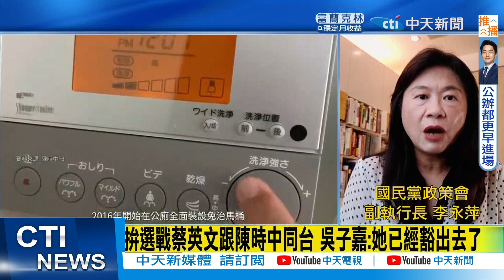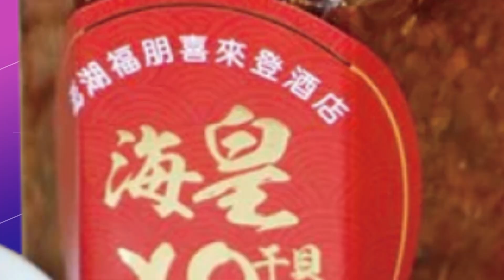【每日必看】李永萍:選情戲劇化發展 蔡英文"跛腳"倒數｜馬桶哏片外溢效應?! 黃揚明曝"阿中後援會"這樣說 20220905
0:00 民進黨年底選戰北台灣恐全倒? PTT熱議狠酸蔡英文
0:18 "民進黨年底選戰北台恐全倒" 郭正亮曝蔡英文下場
2:29 李永萍:選情戲劇化發展 蔡英文"跛腳"倒數
3:56 民進黨各派系"搶資源" 李永萍:此時不做更待何時
6:04 北藍南綠格局.小英權威不再 李:北部地盤搖搖欲墜
7:54 拚選戰蔡英文跟陳時中同台 吳子嘉:她已經豁出去了
10:16 李永萍:陳時中"偷拍宣傳片"殺傷力大 婦女票恐跑光
10:41 馬桶哏片外溢效應?! 黃揚明曝"阿中後援會"這樣說
11:13 陳時中偷窺廣告慘了?綠粉對話曝:竟這樣嗨翻
相關影片: